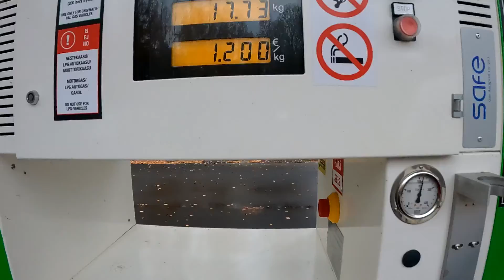BIG, Parikkala, Biokaasua tankkiin